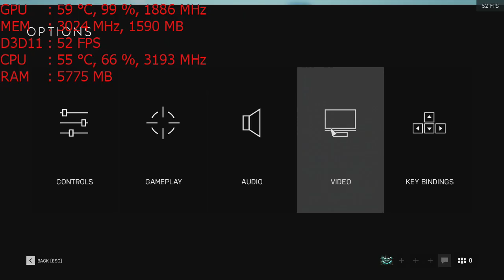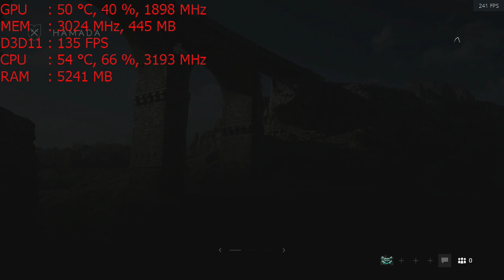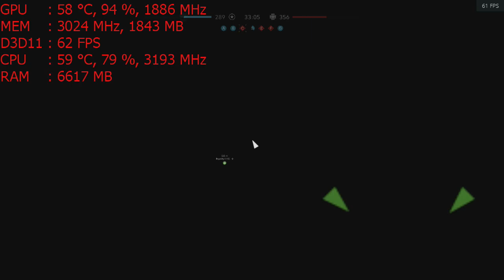Using the GT 1030 - Gddr5 to play Battlefield V at 720p